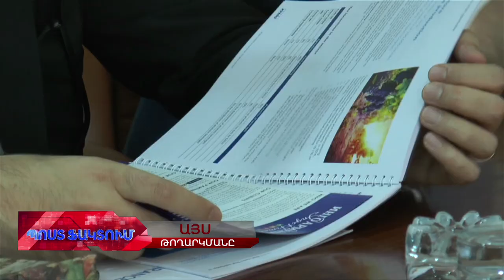Պոստ Ֆակտում. Նարեկ Դուրյան՝«Ճտերն աշնանն են հաշվում»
Հատված՝ դերասան և ռեժիսոր Նարեկ Դուրյանի նոր` «Ճտերն աշնանն են հաշվում» ներկայացումից, որի պրեմիերան տեղի կունենա մայիսի 3-ին և 9-ին: Ներկայացման հիմքում մի դասախոսի և նրա կուրսի ուսանողների փոխհարաբերություններն են: